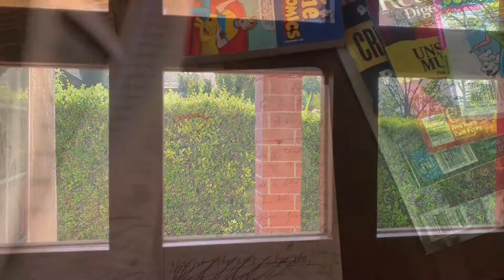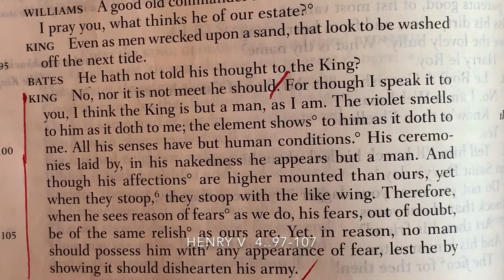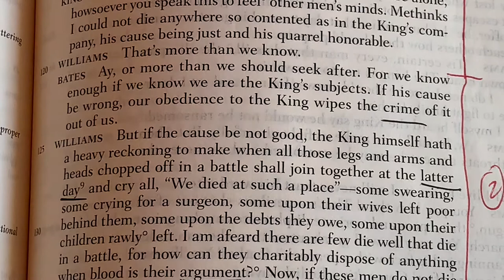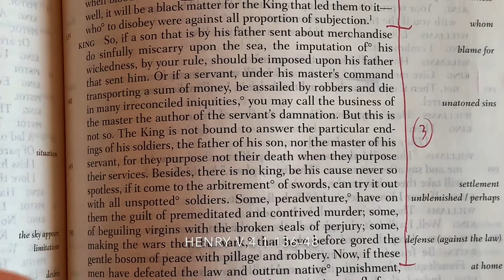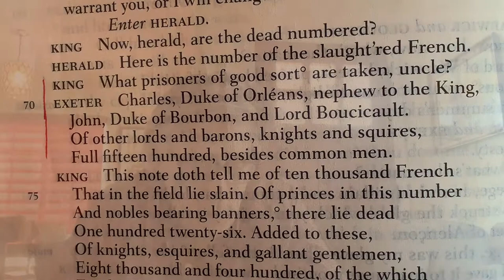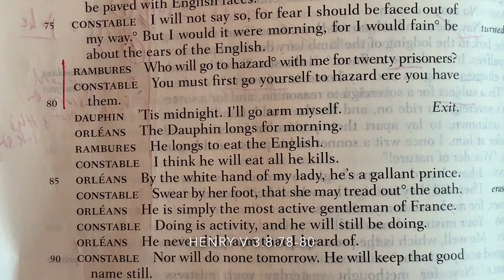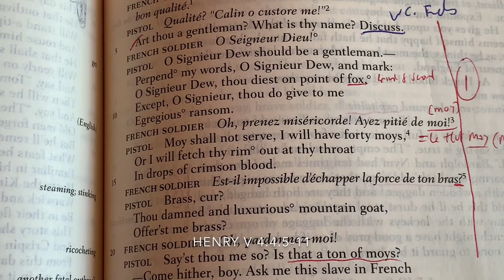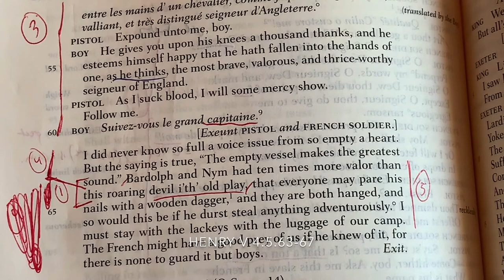The Lit Plague: Henry V: Soldiers and Prisoners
What do soldiers think of Henry's war?  Part 2 of 3.